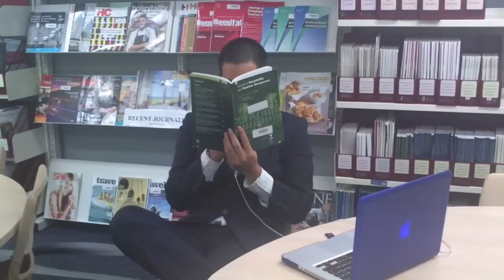Behind The Scenes of Trick or Freak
Last Thursday, 9th of May, we have our talent show event at BMIHMS, here is the behind the scenes of this magnificent show, hope you enjoy it!